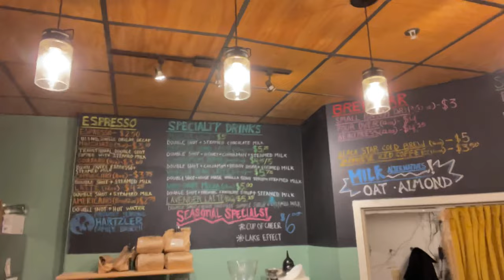VLOG 2- Don't Be Late To The Airport